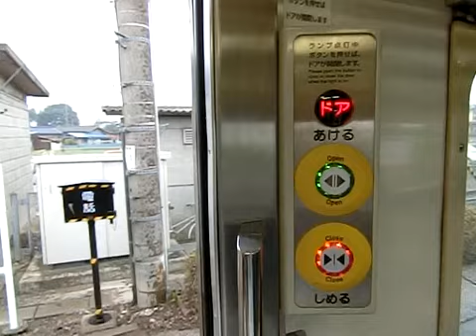211系両毛線 ドア操作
2014年7月13日12時06分
211系両毛線のドアを閉めてみました。